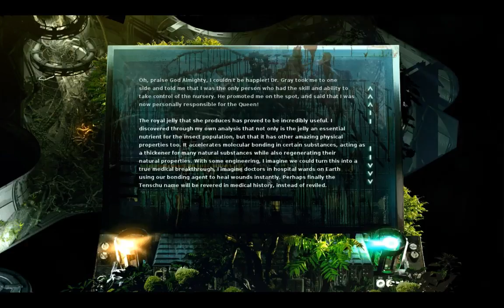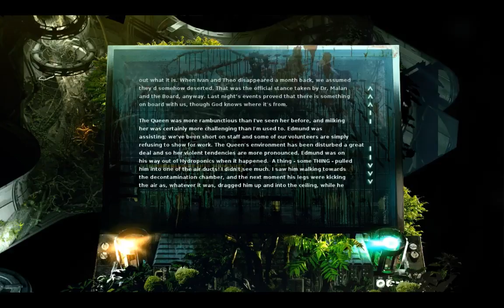Noobvision meets Stasis (17). Oxygen - high.